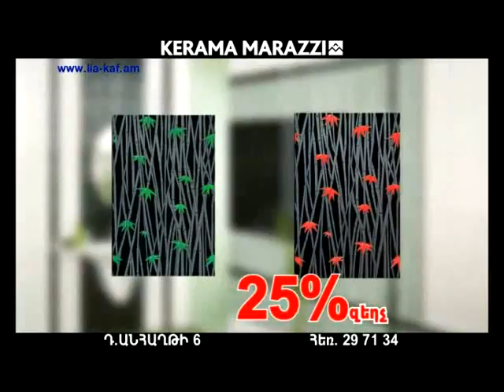Anurjner 15.11.2012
"Anurjner" in Armenian means dreams and even more  .  This beautiful Armenian serial tells about ordinary Armenians, who love and hate, struggle to be happy and to reach their dreams. On Shant TV Official website you can also watch Anurjner episodes fully